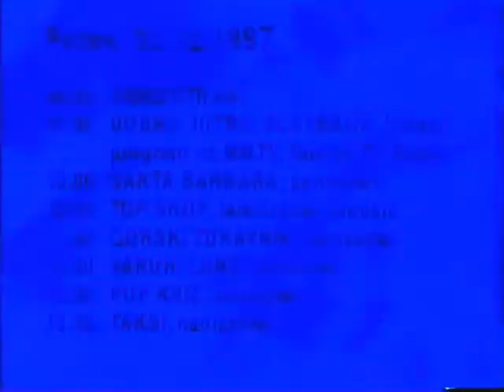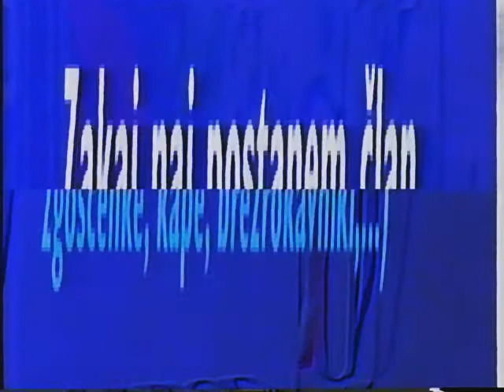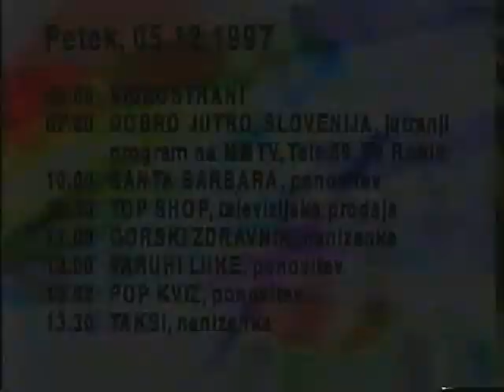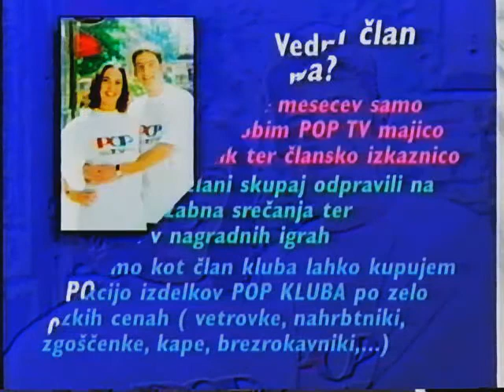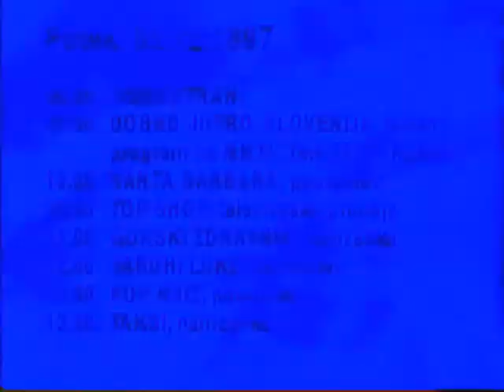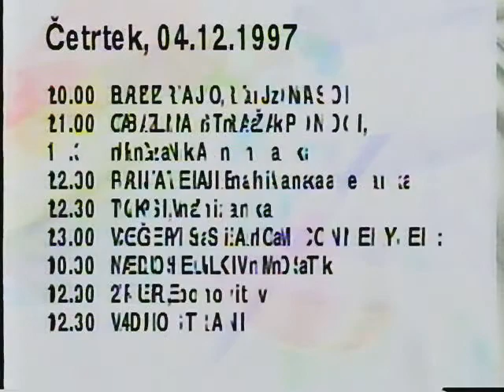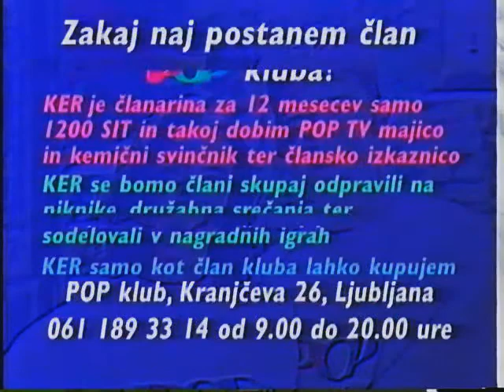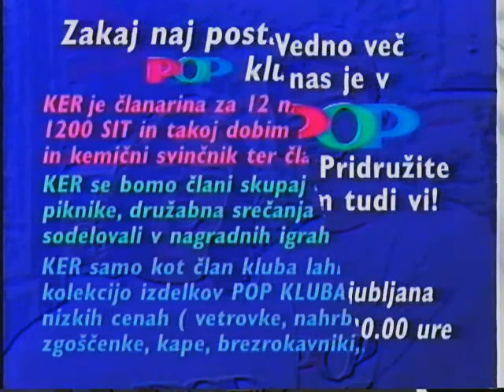POP TV - Videostrani Feat. Radio Gama MM (4.12.1997)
I will be reuploading this clip if/when I get a higher quality VCR. This was more or less a test to see how well it looks on Youtube and to see if there is any interest in older Slovenian TV recordings.

Ponovno bom objavil ta video v primeru če dobim boljši videorekorder in boljšo opremo za zajemanje posnetka. To je bil namreč le poskus, da vidim kako zgleda na platformi Youtube in če je  kaj zanimanja za starejše slovenske TV posnetke.